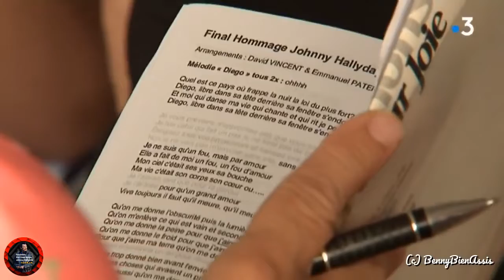Hommage à Johnny Hallyday par les Fous chantants à Ales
Fous chantants à Ales rendent hommage à Johnny Hallyday